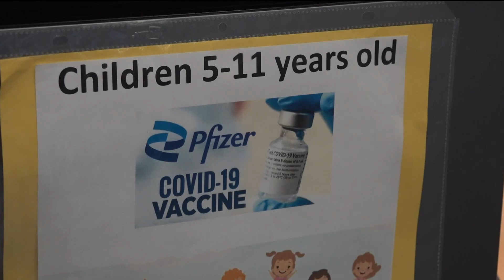COVID booster shots now available for children ages 5-11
Nurses at Rady Children's Hospital say more than 100 appointments for COVID booster shots have been made since Tuesday, May 24th. By Wednesday, another 60 appointments were made.

"Just a little pinch," said 10-year-old Chaparral Elementary School student Lucas Weeks after getting his shot Wednesday at Rady Children’s Hospital.